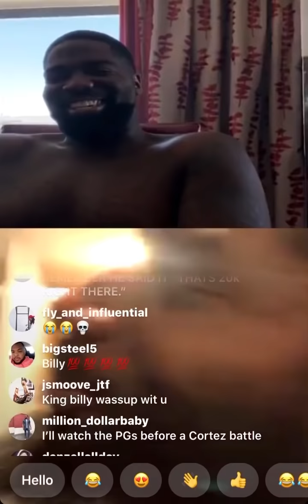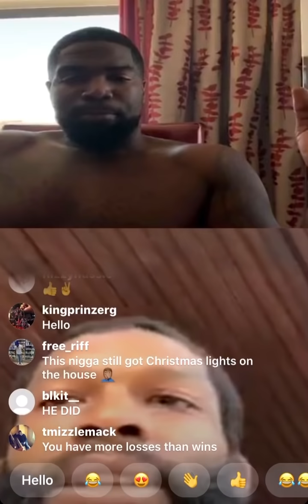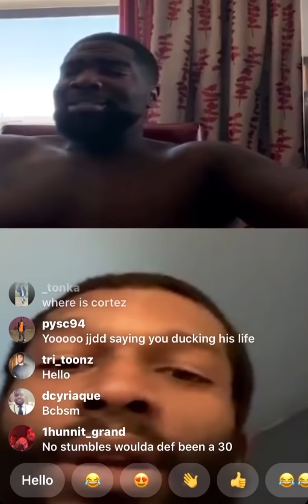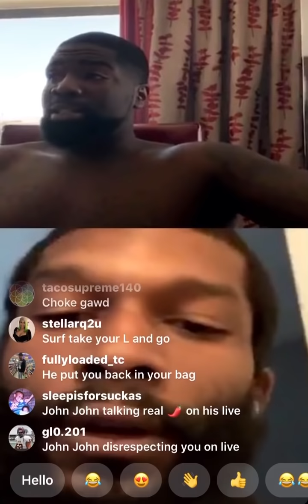Tsu Surf & Bill Collector Talk about Battle with Loaded Lux, Bill Collector Tells Surf He's Upset